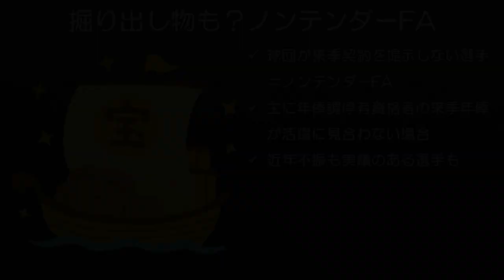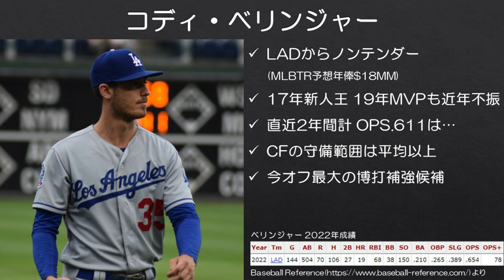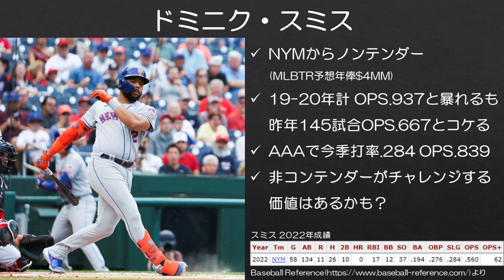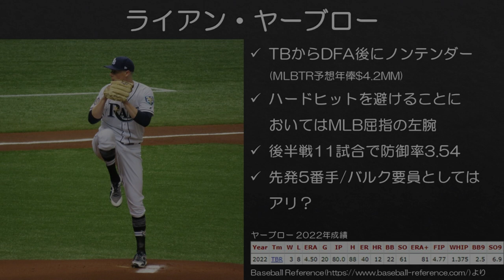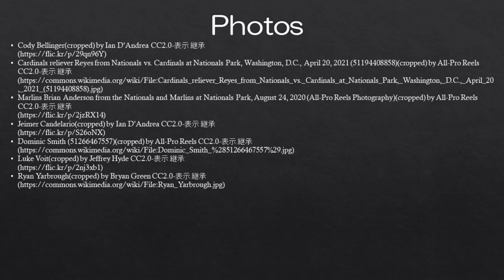【MLB】元MVPベリンジャーらノンテンダーFA注目選手をチェック！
果たして掘り出しものは眠っているのか？
（もっと早く動画出そうと思ったのに遅くなってしまいました…）